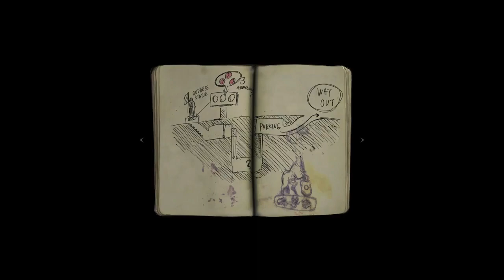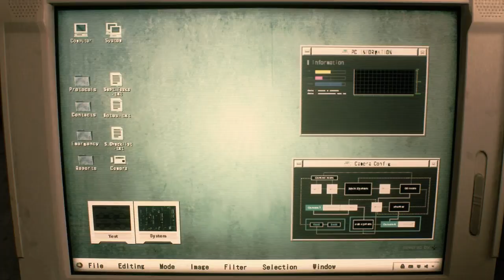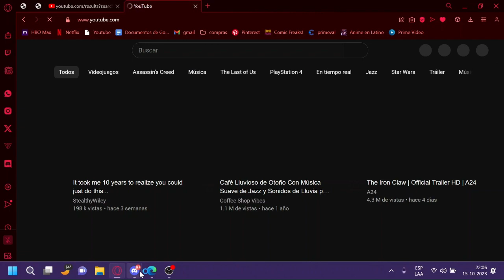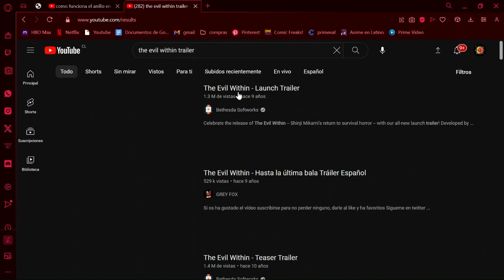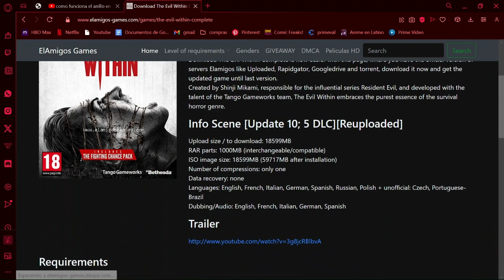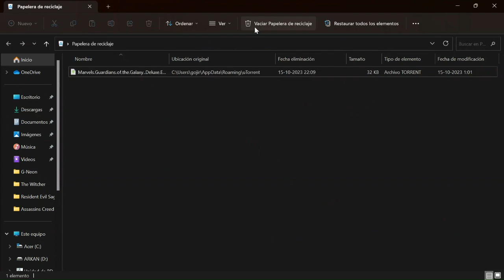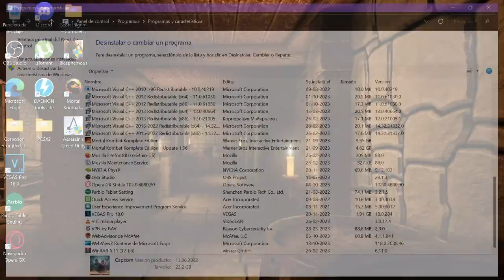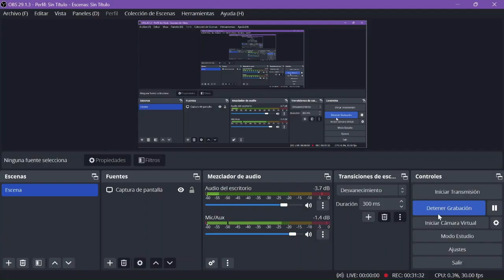SILENT HILL y RESIDENT EVIL son opuestos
Análisis a fondo sobre Resident Evil, Silent Hill, The Evil Within y la cultura de lo Gótico.